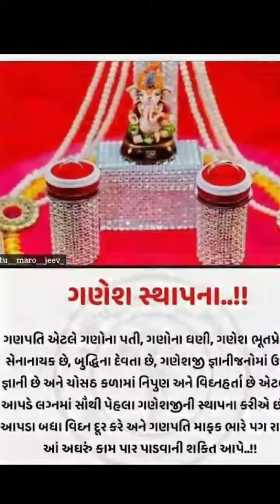16 February 2021